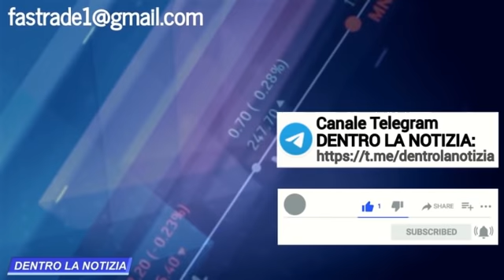Prof. Ugo Mattei: L' interpretazione dell'art. 32 Cost. la fornisce Aldo Moro! Draghi va cacciato!!!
Carissimi amici del media informativo Dentro la Notizia, uno speciale ringraziamento a tutti voi che ci avete aiutato a divenire il primo media italiano di informazione su Telegram con oltre 130.000 iscritti. E tutto questo è stato possibile nonostante le ridottissime risorse finanziarie raccolte. Provate ad immaginare quante persone in più potremmo raggiungere con un vostro ulteriore aiuto e allora avverrebbe il cambiamento che ognuno di noi attende. Se apprezzate il nostro lavoro a beneficio di tutti potete aiutarci a contrastare la propaganda del mainstream a danno dei popoli con una donazione o mensile (NOTA: gli estremi per il bonifico bancario sono cambiati)
- tramite PAY PAL o carta di credito:

- oppure con bonifico intestato alla collaboratrice:
Intestazione conto: DEBORAH TROVESI
Causale: DONAZIONE
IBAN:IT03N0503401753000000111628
BIC/SWIFT:BAPPIT21A88
INDIRIZZO FILIALE:VIA MASSAUA, 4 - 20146 MILANO (MI)
CIN:N
ABI:05034
CAB:01753